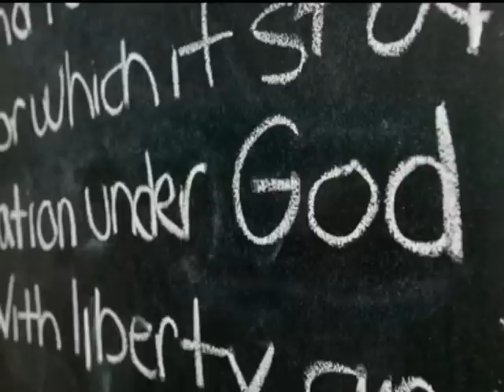Michael Fleischman "Promised Land"